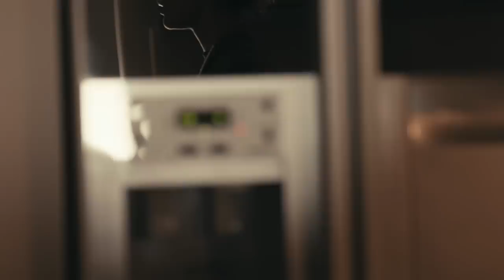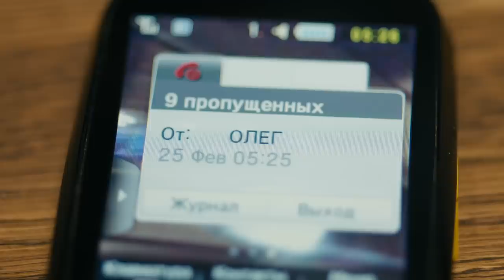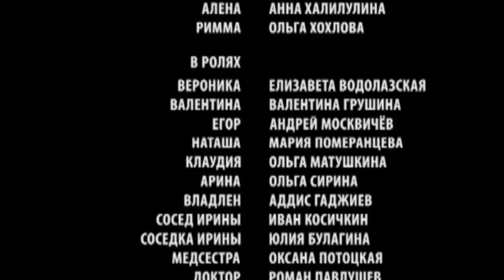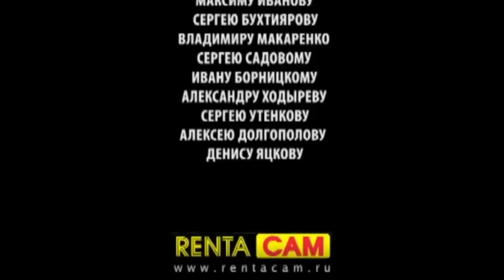КОГДА В ГРУДИ ВСЁ ПУСТО И СГОРЕЛО, КРОМЕ НАДЕЖДЫ! Любовь приходит не одна / Love doesn’t come alone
ЛЮБОВЬ ПРИХОДИТ НЕ ОДНА. Мелодрама / Love doesn’t come alone. Melodrama (English Subtitles)

Год: 2011
Страна: Россия
Жанр: Мелодрама
Продолжительность: 45 минут, 2 серий
Режиссер: Светлана Музыченко
Актеры: Андрей Ильин, Игорь Верник, Наталия Антонова

О фильме

Ирина - 45-летняя женщина, муж которой ушел из семьи к молодой девушке Алене. Для Ирины это серьезный удар, ведь ей не удалось обзавестись собственными детьми. Однако ее мужу Олегу новая любовь надоедает быстро, он хочет вернуться назад. Теперь настало время расплатиться за грехи Алене. У девушки не выдерживают нервы. В больнице выясняется, что она беременна. На защиту личного счастья Алены встает ее отец-Иван Сметанин. Он пытается убедить Ирину отпустить Олега. Ирина проникается искренней жалостью к Алене и... влюбляется в ее отца.